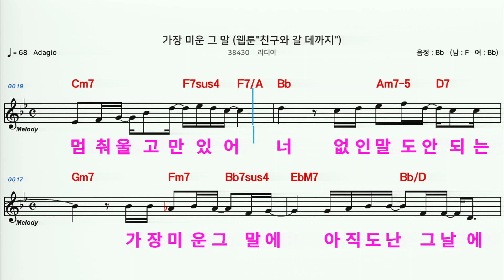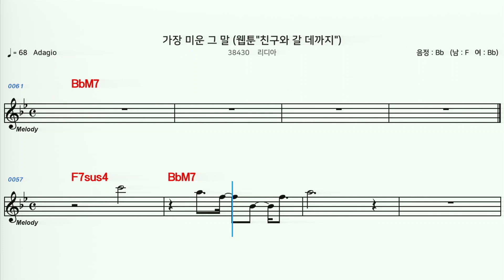(MR) 38430 가장미운그말 - 리디아